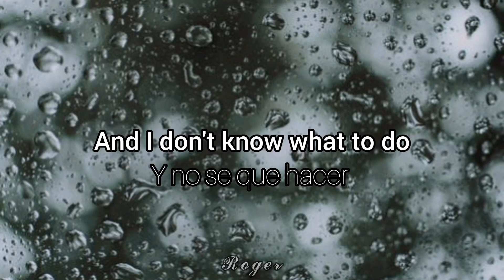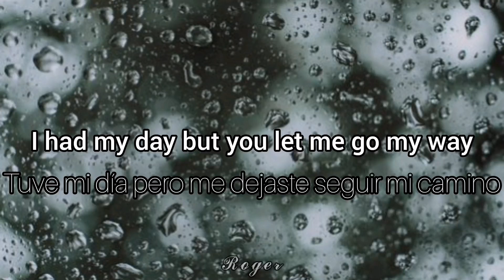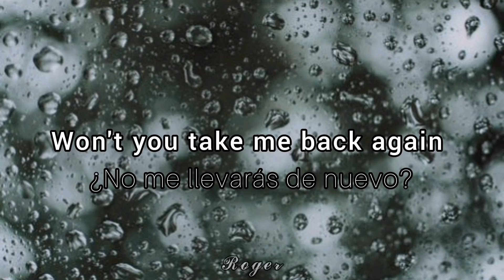Outside Looking In // Sunny & The Sunliners //Lyrics